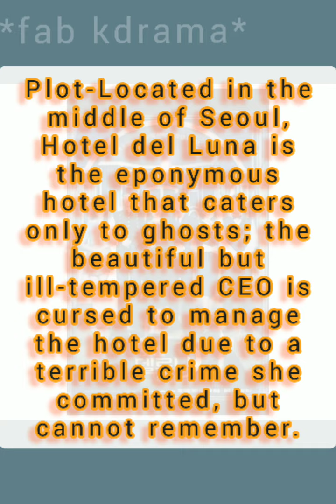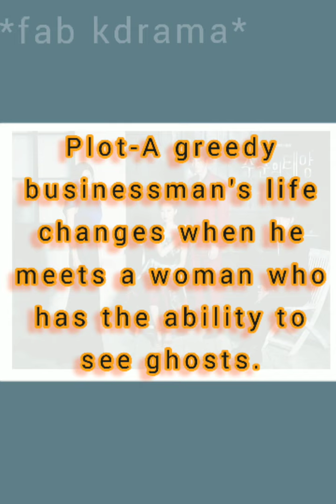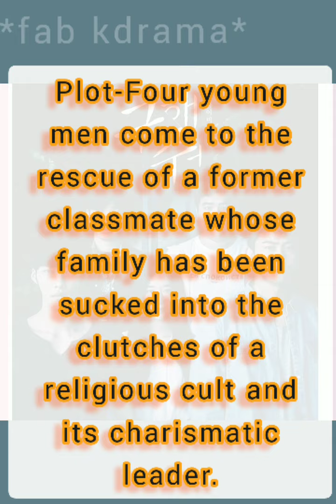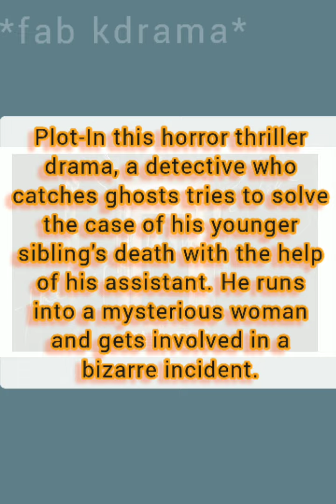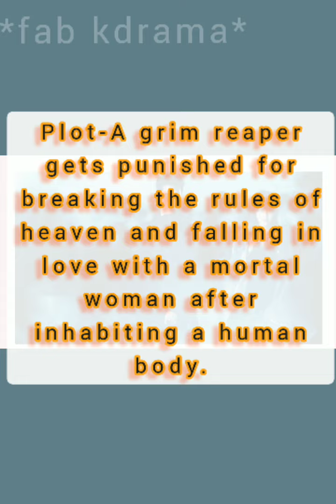Horror💀 Korean dramas with plot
horror, romantic,kdrama,South Korean,south kdrama, fantasy, supernatural,highest IMDb,story, beautiful female, handsome male, beautiful story,love,hate, relationship,gender bleonder,female lead supernatural